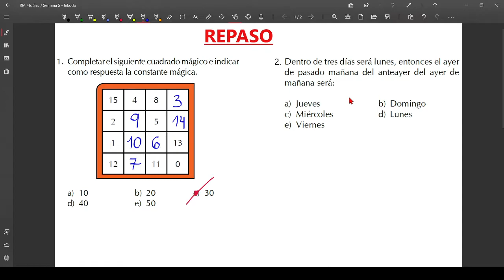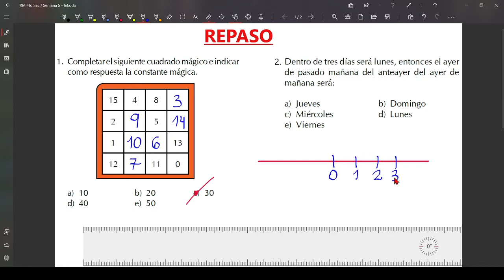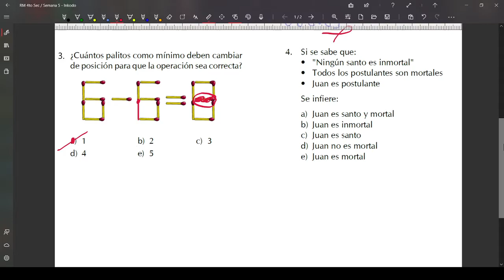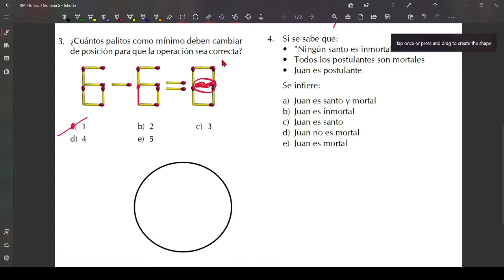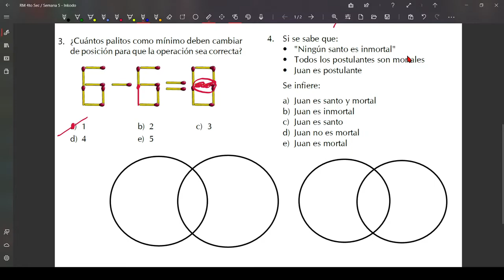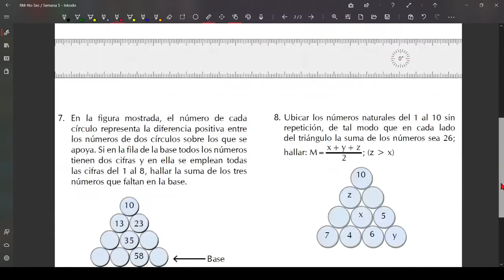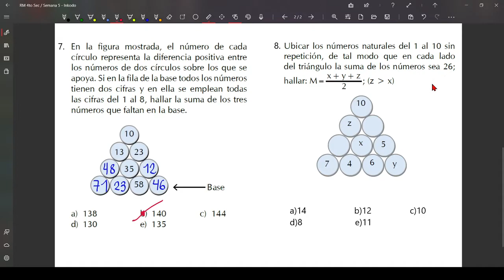Semana 5: Repaso/4to Secundaria(Raz. Matemático)